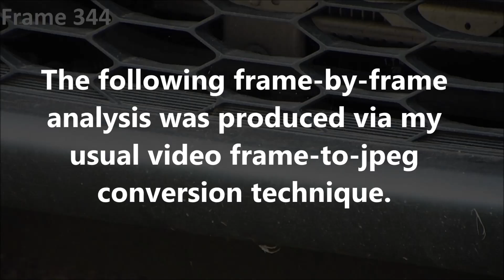Unexplained Phenomenon: March 25th 2018 Part 12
Here’s yet another mysterious ghostly object.  This particular object was so ghostly that it was nothing more than a very faint fuzzy blob.  The original video was shot in 1080i, at a rate of 59.94 fields per second.   That video was directly de-interlaced to jpeg format, at a rate of 29.97 frames per second.